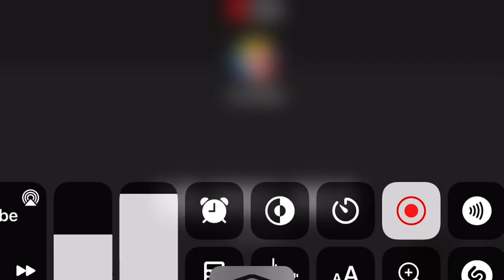Techno blade hitting 10,000,000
POGGGGGGGGERS